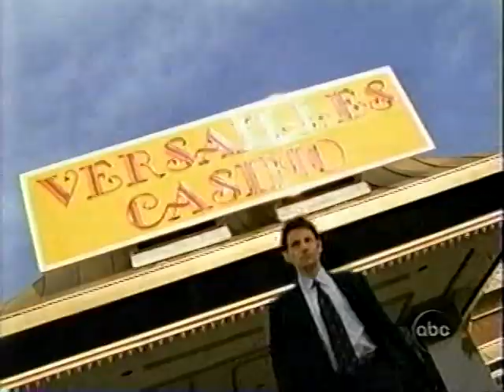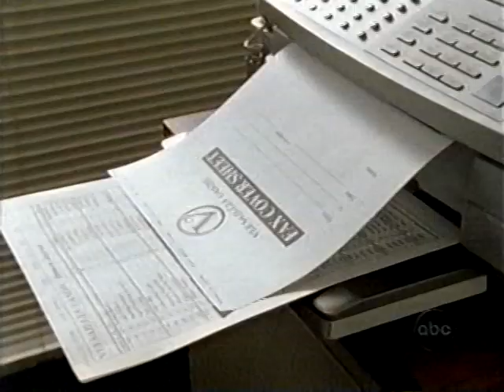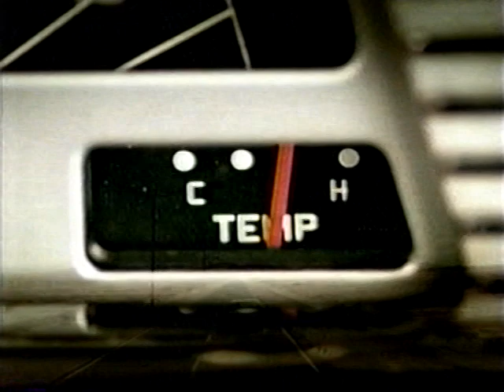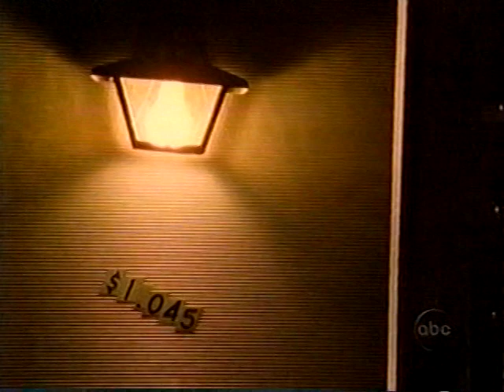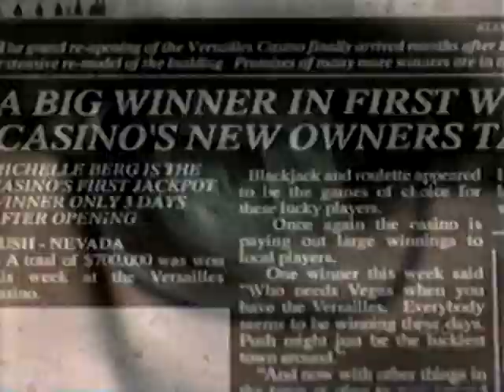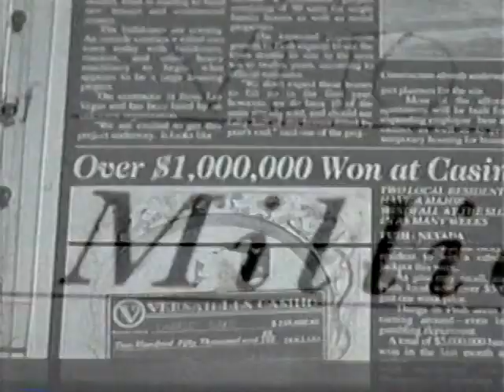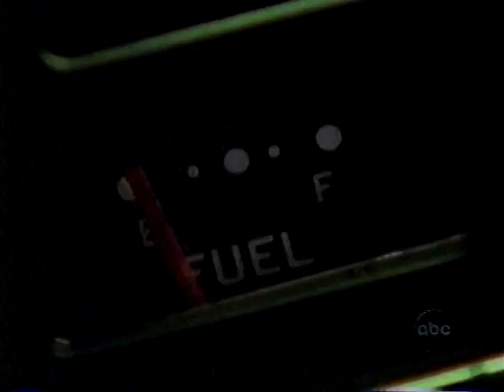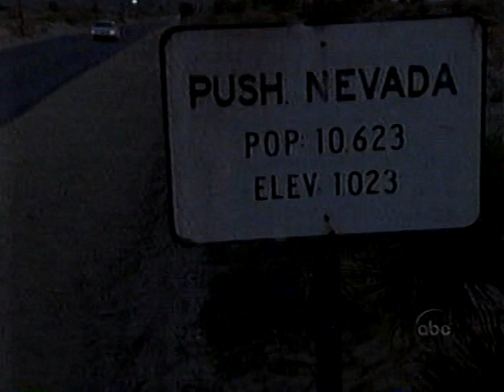Push, Nevada Episode 1 + Ben Affleck interview about Push, Nevada on Regis and Kelly on Primetime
Differences from my last upload of this.
-The video isn't cropped much anymore, blame Elgato's software for that.
-The original closed captions are intact! Horray for DVD dubbing!
-I added an interview with Ben Affleck in Regis and Kelly in Primetime, which aired after Push, Nevada's premiere. Thought that would be a good inclusion.

copying and pasting for times sake.

Recorded in SP mode on WLS-TV in Chicago. This came from the first ever tape lot I got on eBay. Recently I discovered that the only other copy of this on YT (or maybe even the entire internet) is in really bad quality. Thankfully my copy is pretty good, visuals and audio-wise.

Sadly this is the only episode I have. Commercials were taken out, they will be their own separate video.

I hope you all enjoy, and hopefully this wont get taken down. If so, I will upload it to archive.org. My account on there is